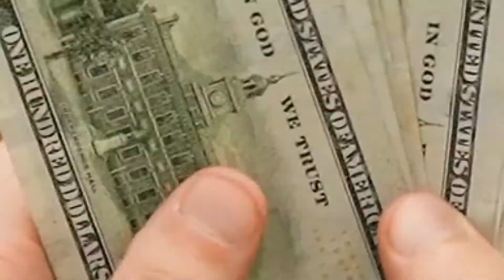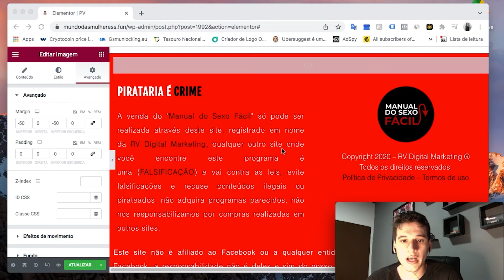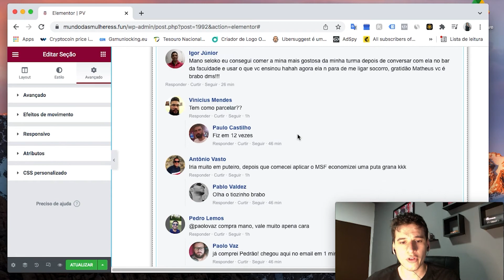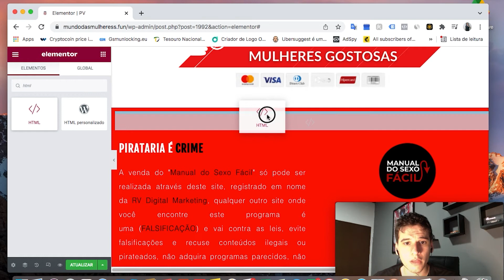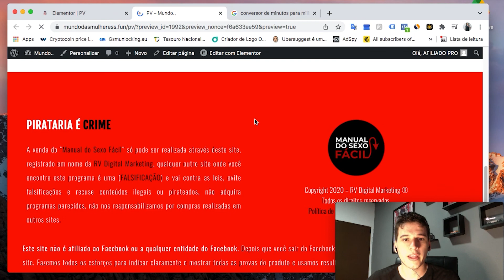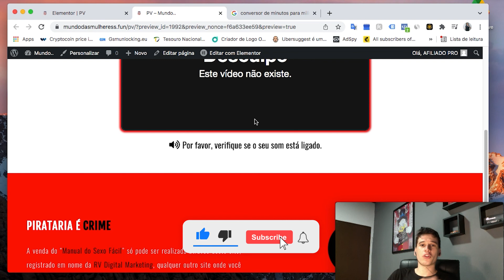COMO DEIXAR SUA PAGINA PROFISSIONAL COM BOTAO E TEXTOS COM DELAY - PASSO A PASSO! GRATIS!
Fala Galera!

Nesse video trago para vocês algo que vão diferenciar vocês dos amadores, se voce é um afiliado ou produtor, ja deve saber que sua pagina tem que ter os Delays Buttons e também no texto e provas sociais, nesse video trago uma dica bem rápida de como fazer isso e aumentar drasticamente suas conversões da sua pagina de venda!!

Script Utilizado no video

Aprenda como criar um negócio online altamente lucrativo e escalável. Curso que irá ensinar como criar diversos produtos digitais e como utilizar o marketing digital para vende-los!

Neste canal voce vai aprender como ganhar dinheiro na internet, ganhar dinheiro anunciando no facebook ads, diversas maneiras de ganhar dinheiro com marketing digital, com dicas que ninguém te conta sobre o mkt digital  e poder viver com aquilo que voce sempre sonhou em trabalhar!!